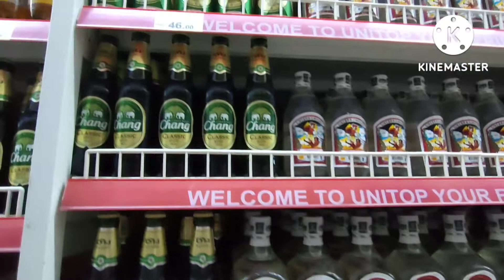Grocery Muna Ako Sa Unitop Teresa Rizal.